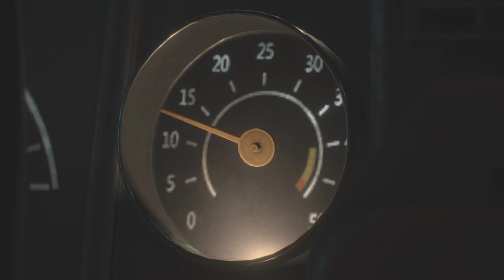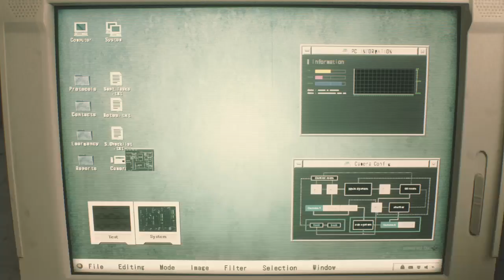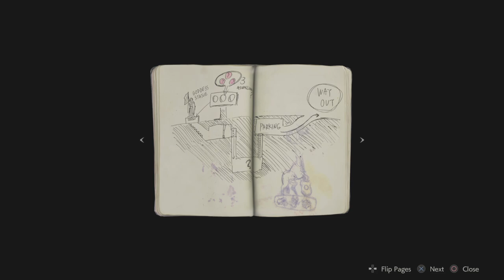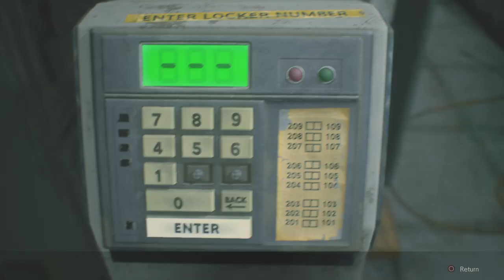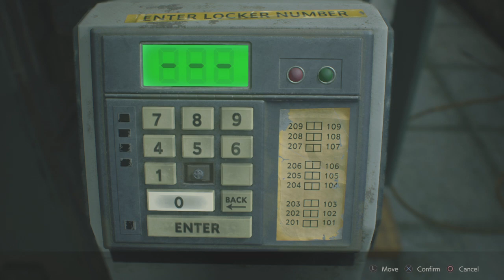Leon is back | Resident evil 2 remake Leon Playthrough Part #1 Ps4 gameplay